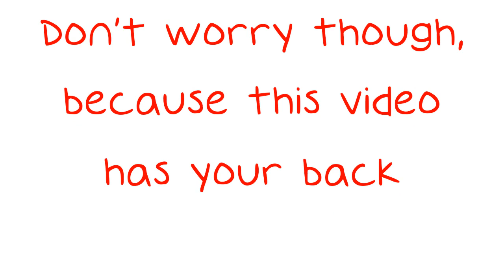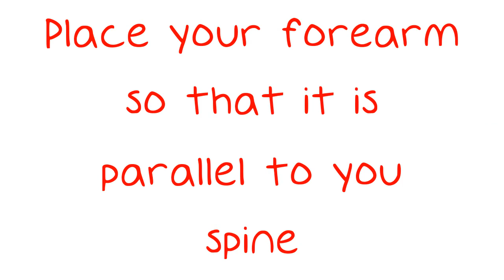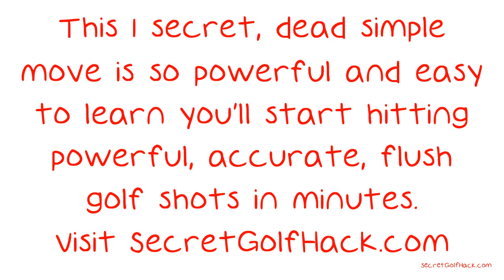Clever Golfing Hints .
Clever Golfing Hints . Ready to get on the green and swing at your first golf ball? Many people just don't know what to do or where to start with this sport known as golf. Don't worry though, because this video has your back. Below are some tips and tricks that can get you started with the basics of golf.